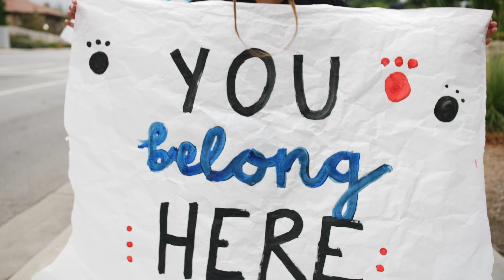Azusa Pacific University | Welcoming a Community of Difference Makers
Azusa Pacific University's Fall 2019 Welcome Weekend introduced more than 900 new students to campus as they begin their college journey.